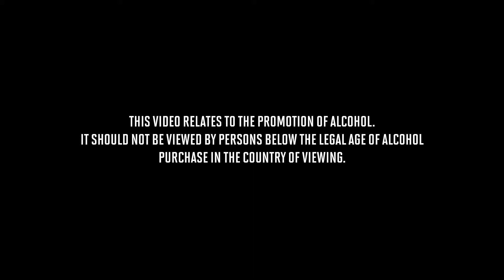HUBERTUS CIRCLE X RICK DE GROOT